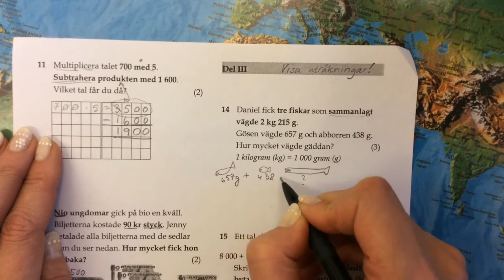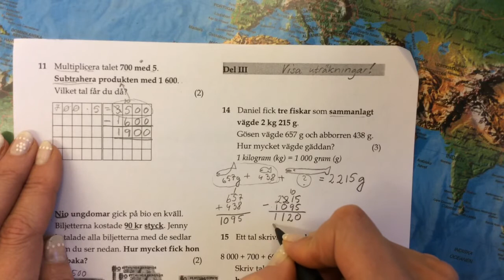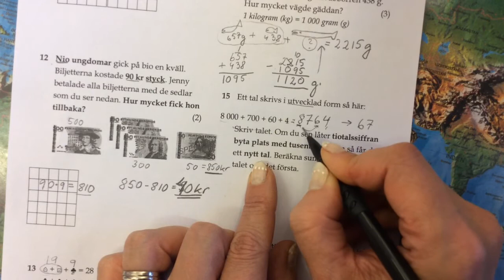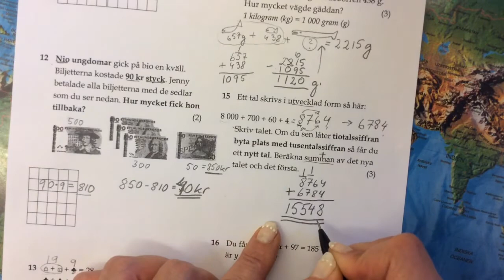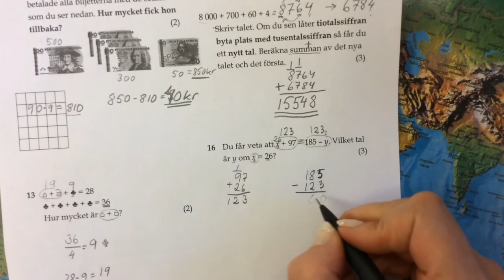MA-prov 1 del 3